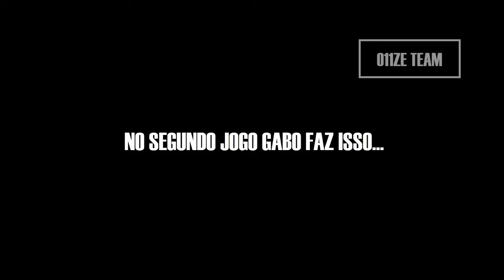O11ZE - O DIA QUE DUVIDARAM DO GABO!!!